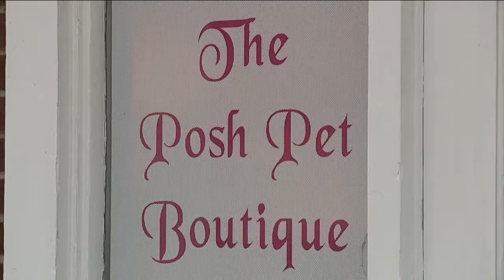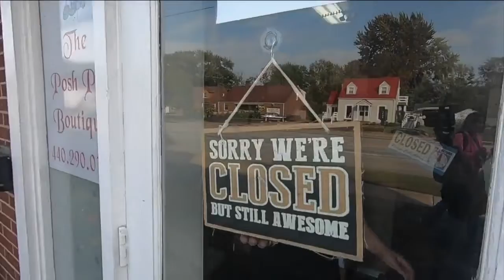Mentor's Posh Pet Boutique busy preparing handmade pet costumes for Halloween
While, most of the time, children are the center of attention with cute costumes and masks, pet owners are preparing to spend the big bucks, too.